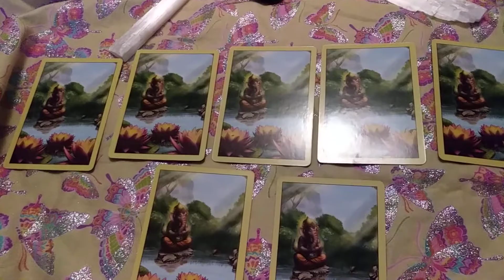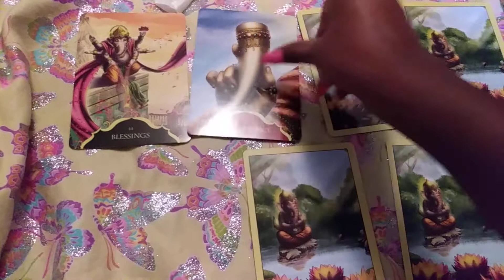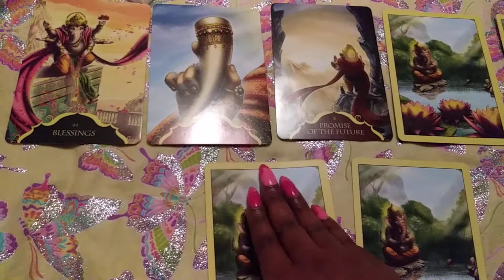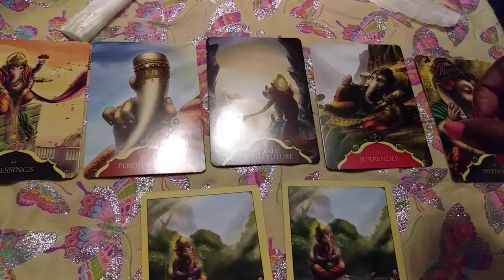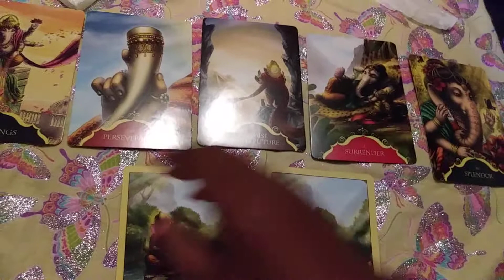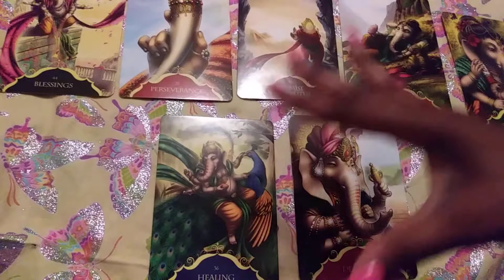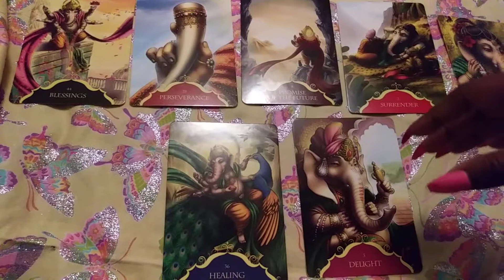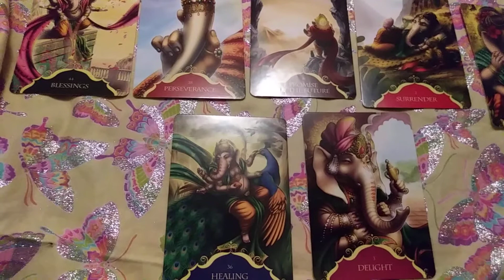♉Taurus...You finally get a break with Blessings..Weekly Reading..April 16th-22nd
For Sun Moon And Rising/Ascendant.